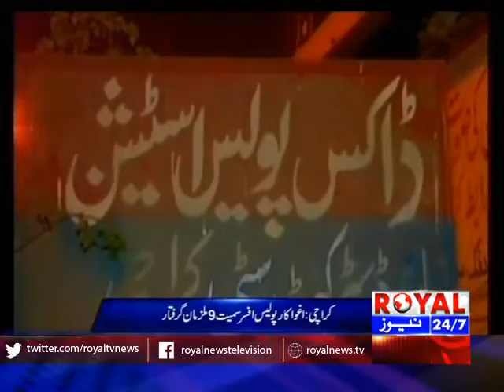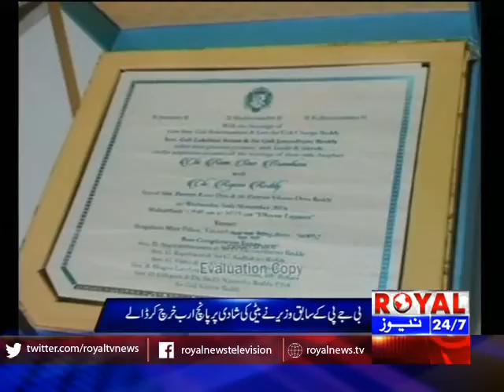News bulletin 12 pm 17 nov 2016